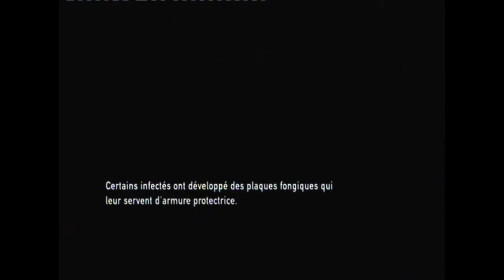THE LAST OF US (31) Retrouvaille [FR]